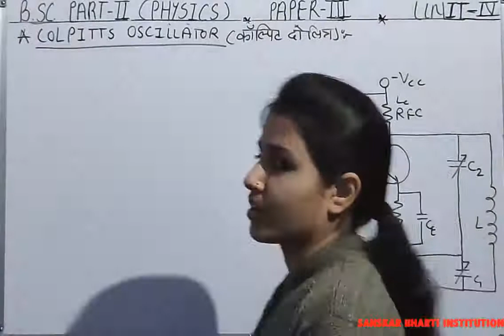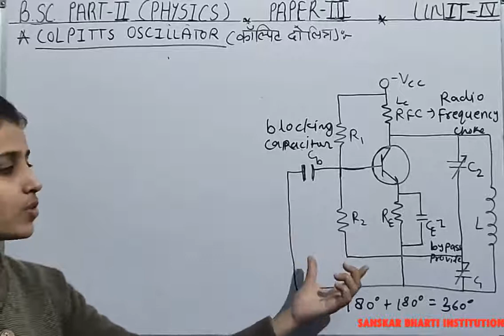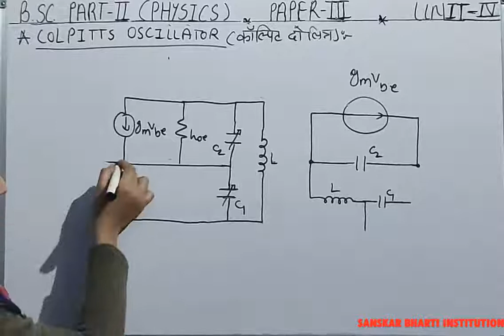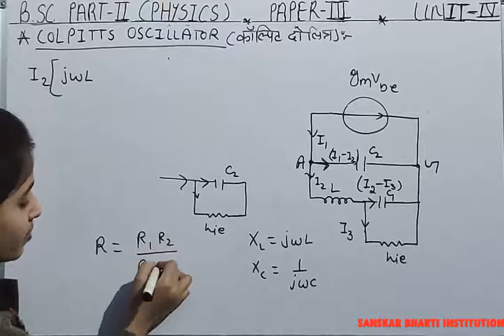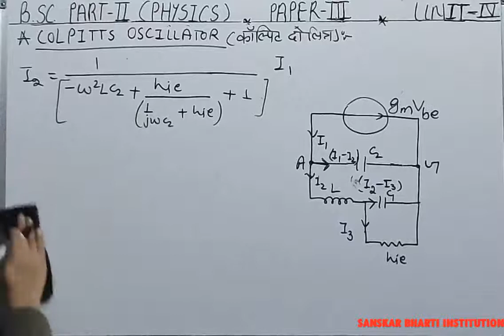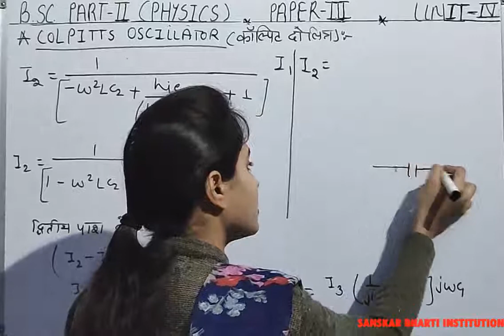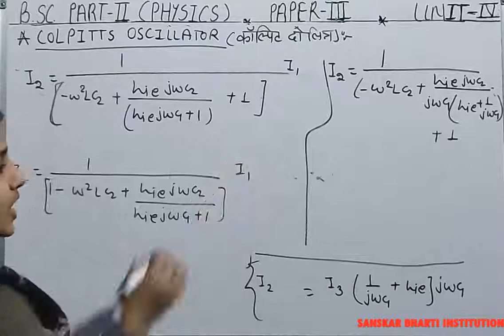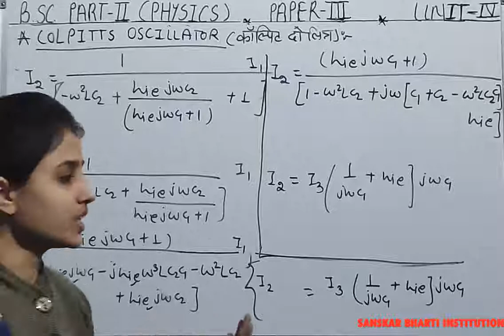B.SC PART-II YEAR P-3 PHYSICS (COLPITTS OSCILLATOR) PART-1 V-59